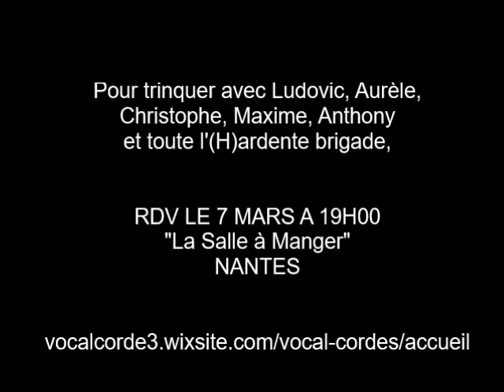VOCALCORDES / Tout Le Monde En Parle - épilogue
La galette est sur le feu, on surveille la cuisson, plus que quelques jours avant de servir ! Et si vous souhaitez, vous aussi, assister en direct aux derniers assaisonnements, saliver, vous rincer l’œil, et vous pourlècher les babines, suivez les ultimes recommandations musico-culinaires de la Brigade de St-Trop !!!